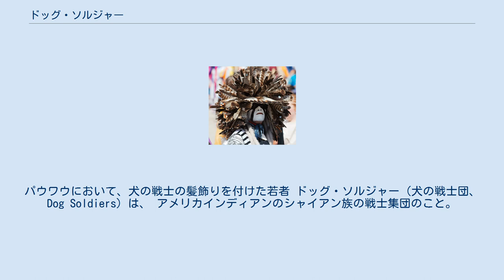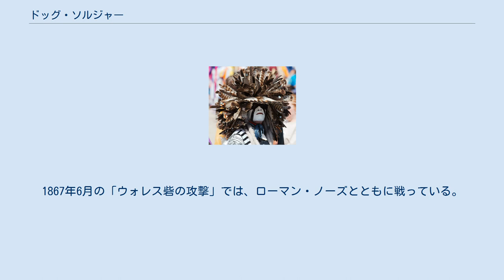ドッグ・ソルジャー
パウワウにおいて、犬の戦士の髪飾りを付けた若者 ドッグ・ソルジャー（犬の戦士団、Dog Soldiers）は、 アメリカインディアンのシャイアン族の戦士集団のこと。
シャイアン語の「Hotamétaneo'o、またはHotámitä'ni（犬の戦士、犬の男たち）」を英訳したもの。
 シャイアン族の6つの戦士集団のうちのひとつ。
1830年代後半に西部大平原において拡大した、合衆国の民族浄化に対する抵抗戦（インディアン戦争）で、スー族やアラパホー族と同盟し、カンザス、ネブラスカ、コロラド、ワイオミングの各州で部族を守る重要な働きを示した。
合衆国との交戦派の急先鋒として、しばしばブラック・ケトルやホワイト・アンテロープのような和平派の酋長と対立した。
 シャイアン族は20余りの支族で構成されており、他のインディアン部族と同様、その社会は完全合議制民主主義であり、それぞれの部族社会はその決めごとを「会議のティーピー」で、和平のパイプを交えて連座の合議で決定する。
この合議制度は現在も基本的に変わらない。
部族のもめごとは調停者である酋長（チーフ）のとりなしによって処理される。
 人類学者のジェームズ・ムーニーの報告では、定番の野営地を持ったシャイアン族のバンドには次のようなものがあった。
 定番の野営地を持たないバンドには次のようなものがあった。
 「犬の戦士団」は命を捨てて戦いに挑む決死の戦士団だった。
彼らは長布を腰に結び、戦いの場でその端に「聖なる矢」を突き刺して自らの身体を地面に固定し、不退転の決意で戦った。
 インディアンの戦士団は個人主義に基いており、「軍隊」のような命令系統の下にはない。
戦士たちは個人個人の判断で行動するものであって「兵士」ではなく、彼らを「率いる」ような「司令官」や「軍事指導者」は存在しない。
白人は酋長を「司令官」、「軍事指導者」と誤解しているが、酋長はあくまで調停者であって、「指導者」ではない。
 1837年に、レッド川北の分岐に沿ってカイオワ族が野生馬の群れを狩っていた際に、48人のシャイアン族がこのカイオワ族とコマンチ族の戦士たちによって殺された。
犬の戦士団の有力な戦士ポーキュパイン・ベアーは、シャイアン族の他の支族やアラパホー族を説得して、カイオワ族に対する報復に手を貸してほしいと呼びかけた。
ワイオミングのララミー砦で、白人の交易業者から酒を手に入れたあと、彼は南プラット川に沿って北にあったシャイアン族の野営にやって来た。
 ポーキュパイン・ベアーは宴会に加わり、犬の戦士団の歌を唄った。
彼のいとこのリトル・クリークとアラウンドの二人は、そのうちに酒席での喧嘩に巻き込まれた。
アラウンドはリトル・クリークに刺し殺されそうになって悲鳴を上げ、これに怒ったポーキュパイン・ベアーはリトル・クリークから取り上げたナイフで数回、彼を突き、殺した。
犬の戦士団の名を汚すこの行いに対し、部族会議が開かれ、ポーキュパインの一族の部族からの追い出しが決定された。
以後、彼らは部族の野営から離れてティーピーを建てなければならず、「犬の戦士団」も、宿敵カイオワ族との戦いに参加できなくなった。
 「犬の戦士団」が主要な戦士団でなくなり、「狼戦士団」はカイオワ族との戦いで消耗し無くなった。
代わって「弓の弦戦士団」がカイオワ族との戦いで主要な戦士団となった。
無任所となった後、ポーキュパイン・ベアー達「犬の戦士団」は、ウルフ・クリークでのカイオワ族とコマンチ族との戦で先鋒を務めたが、戦勝の栄誉には加われなかった。
 1840年、現在のコロラド州にあったベント砦で、平原インディアンたちの和平会議があり、シャイアン族とアラパホー族が、宿敵部族のコマンチ族、カイオワ族、平原アパッチ族と同盟を組んだ。
 1849年、大平原部族を白人の持ち込んだコレラが襲い、シャイアン族では特にマシコタ・バンドとオクトグナ・バンドをほぼ壊滅させ、シャイアン族の南部支族約半分を死滅させた。
「犬の戦士団」は壊滅状態となったマシコタ・バンドの戦士団に編入され、次第にその勢力を取り戻した。
彼らは白人侵略者との戦いで勇猛な働きを見せ、再び部族から敬意を受けるようになった。
 1864年の「サンドクリークの虐殺」で、チビントン大佐の率いる第三連隊はブラック・ケトル酋長の属するウタパイ・バンドを虐殺し、ヘヴァイタニウ・バンドやオイヴィマナ・バンド、ヒシオメタニオ・バンドといった支族もインディアン戦争で数を減らした。
 北西大平原の支族に根差した「犬の戦士団」は...